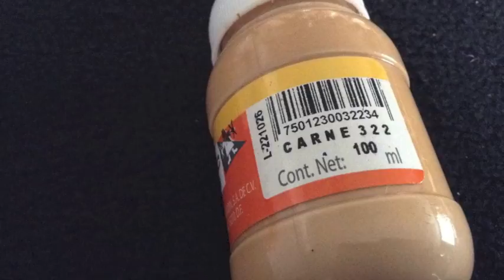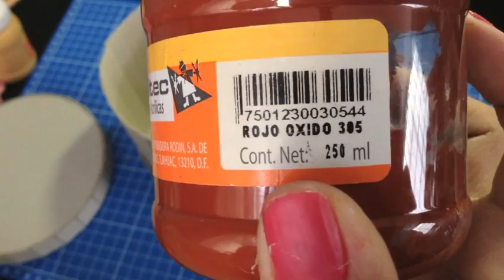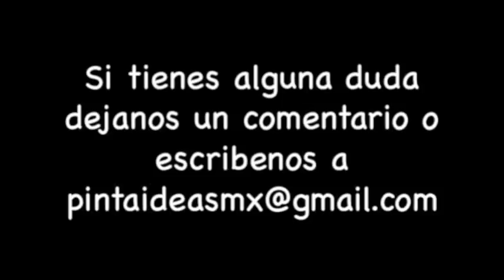Caja de regalo en forma de Tamborcito , Gift drum box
Aprende a hacer una caja de regalo navideña en forma de tambor y sorprende a tu familia y amigos con una súper y original envoltura, es muy fácil, rápida y económica y ademas será un gran detalle, porque no existe mejor regalo que algo hecho con tus propias manos.